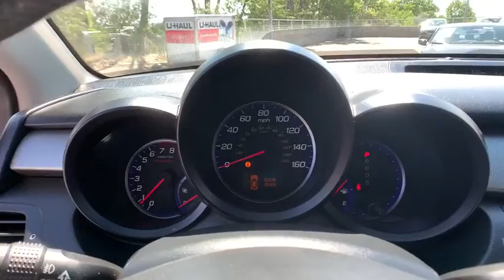2007 Acura RDX Denver, Aurora, Centennial, Parker, Highlands Ranch, CO 19233A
Alabaster Silver Metallic Used 2007 Acura RDX available in Denver, Colorado at Mile High Acura. Servicing the Aurora, Centennial, Parker, Highlands Ranch, CO area.
2007 Acura RDX Technology Package - Stock#: 19233A - VIN#: 5J8TB18527A008653

CARFAX One-Owner. Clean CARFAX.brbrLOW MILES! CLEAN CARFAX LEATHER NAVIGATION/GPS/NAV ONE OWNER SUNROOF/MOONROOF HEATED SEATS RDX Technology Package SH-AWD 4D Sport Utility AWD White Ebony w/Perforated Leather-Trimmed Interior.brbrReviews:br  * Delivering a convincing combination of performance and functionality  topped off by a premium badge and numerous features  there isnt much not to like about the Acura RDX. Source: KBB.combrbrbrLocated in Denver CO and also serving Aurora Parker Highlands Ranch Castle Rock Littleton Lakewood Englewood Lone Tree Boulder Colorado Springs Fort Collins Centennial and Golden. All prices include Dealer and Handling of $599.
Navigation System|10 Speakers|Acura/ELS Surround Prem.